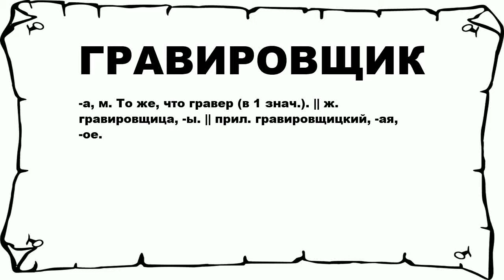ГРАВИРОВЩИК - что это такое? значение и описание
Хочешь знать что значит ГРАВИРОВЩИК? тогда слушай до конца.

 -а, м. То же, что гравер (в 1 знач.). || ж. гравировщица, -ы. || прил. гравировщицкий, -ая, -ое.